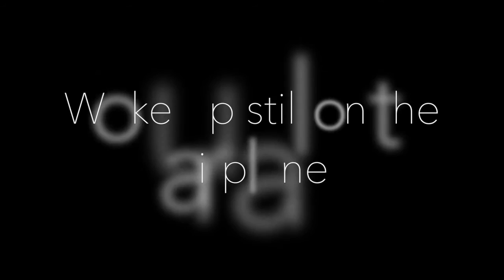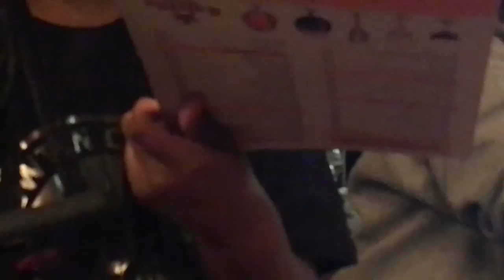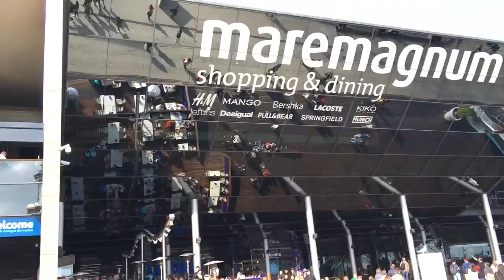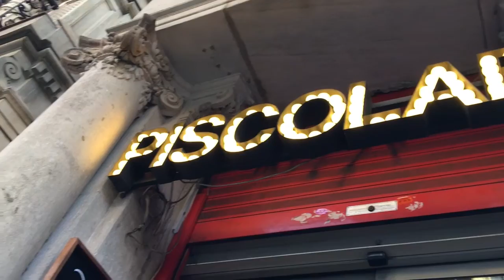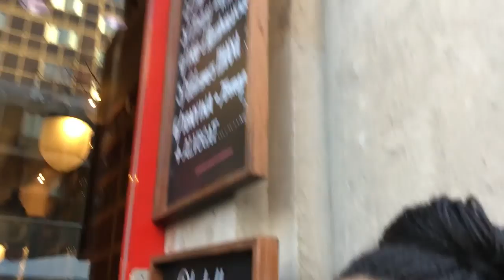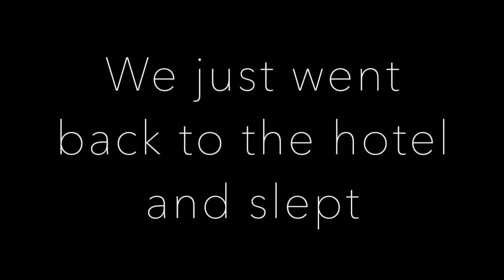Barcelona Day 1|| Cristian Gabriel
Hey everyone, I'm back with another video. I hope everyone enjoys, and more travel videos to come!!!